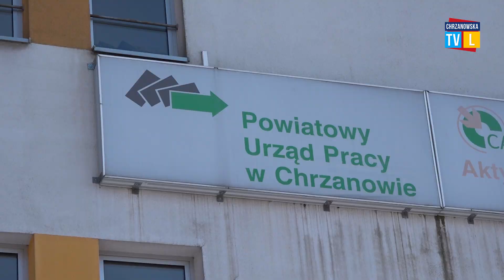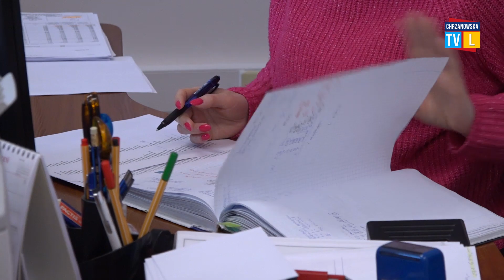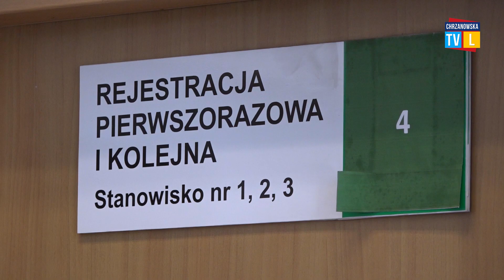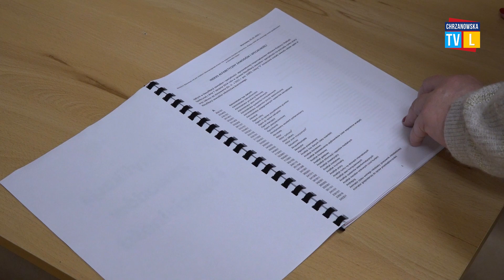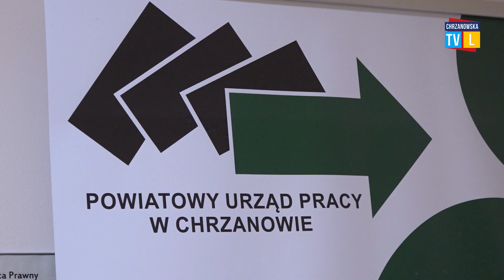Coraz mniej ofert pracy na lokalnym rynku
Coraz mniej ofert pracy trafia do Powiatowego Urzędu Pracy w Chrzanowie. W styczniu wzrosła natomiast liczba osób rejestrujących się jako bezrobotne. Nie ma jeszcze powodów do obaw, ale tendencja jest niepokojąca.